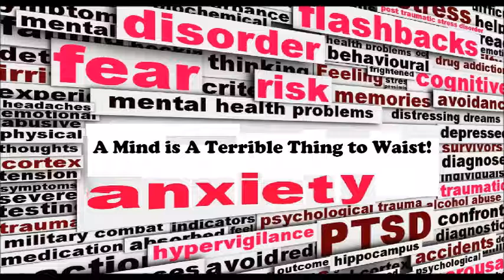The Mind is a Terrible Thing To Waist